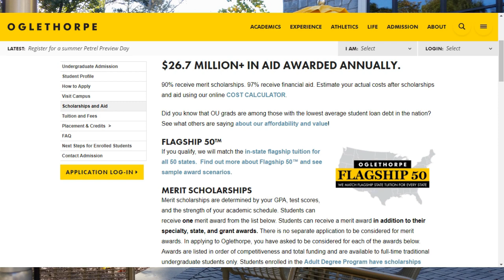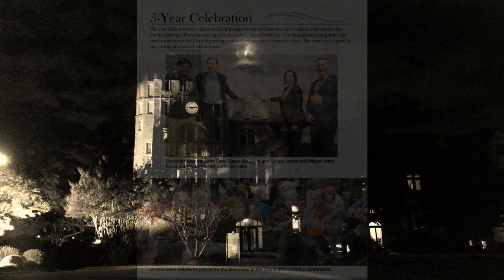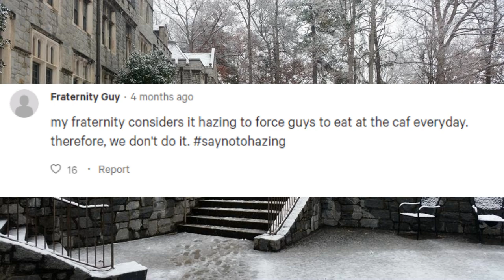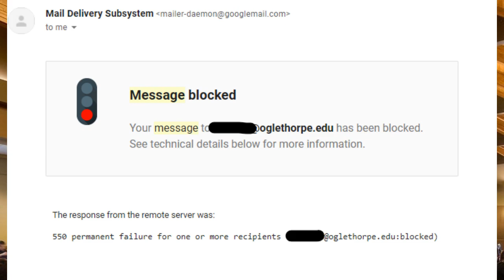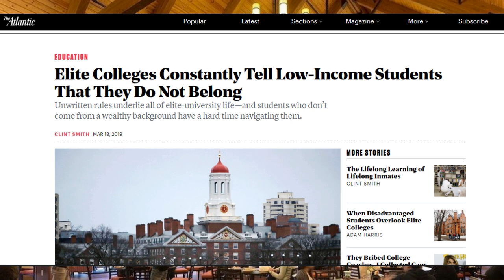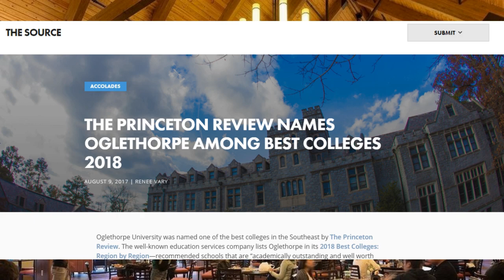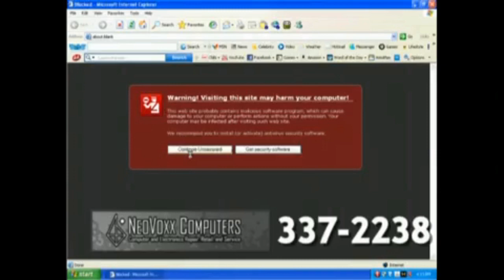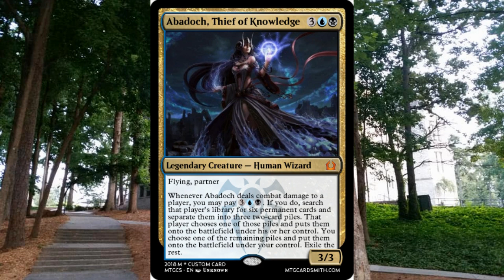State of Oglethorpe University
A breakdown of Oglethorpe University's relationship with Brookhaven and the privileged elite, and how it treats it's underprivileged students.